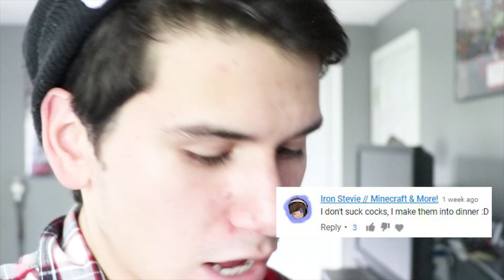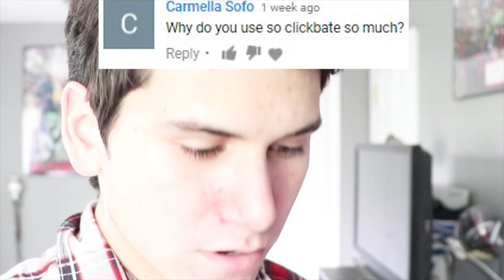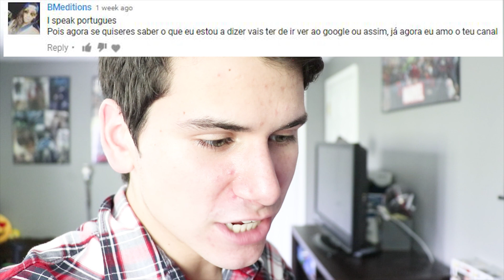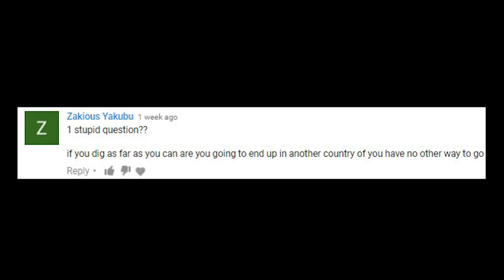Featuring People's Comments: Am I Gay!?